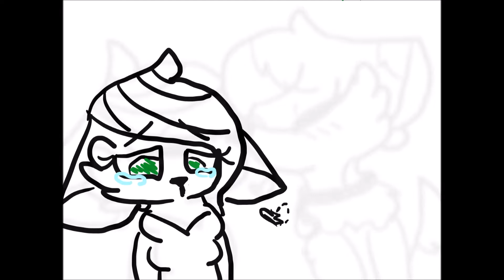S U N S H I N E || P M V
Galaxy(c) Me
Crest(c) not me
Other Places I'm at- Instagram DeviantArt Tumblr (art blog) Tumblr (ask blog)